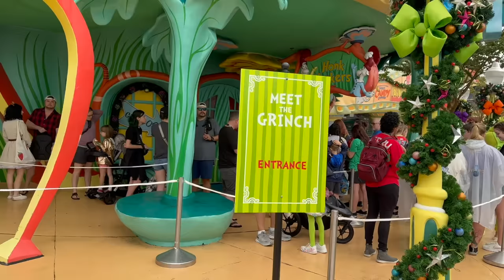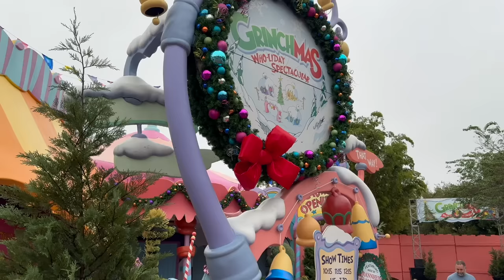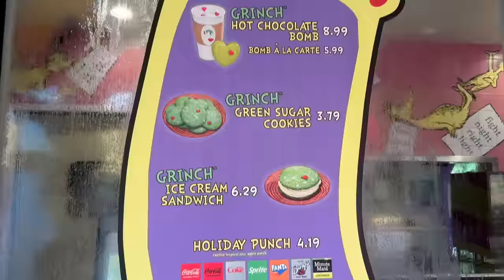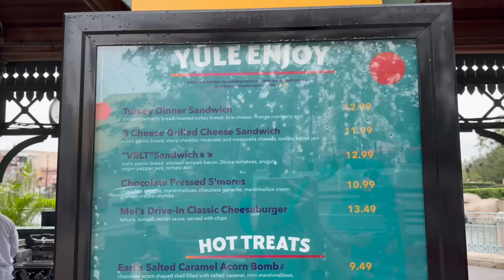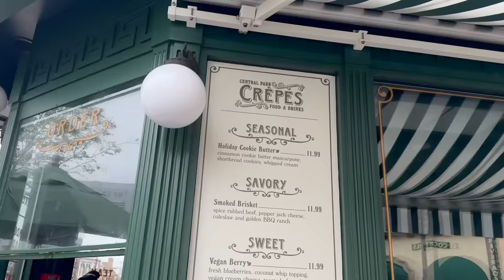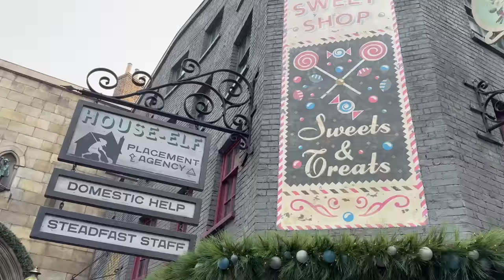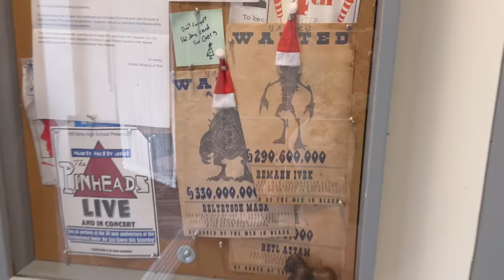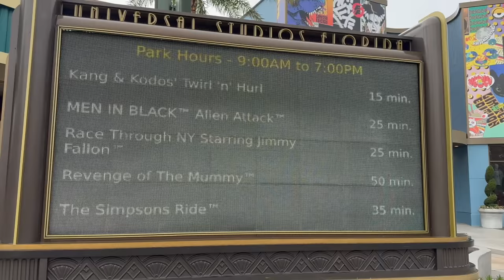Universal Studios Orlando Christmas Opening Day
Universal Studios Orlando Holiday's are HERE and Universal Orlando got off to a very rainy start BUT we try to make the most of our day from Grinchmas, meeting the Grinch, seeing the wholiday spectacular, trying treats and so much more in Orlando Florida for Christmas!

We love to visit the Walt Disney World Resort including Magic Kingdom, Hollywood Studios, Epcot, Animal Kingdom, and Disney Springs. We also love Universal Studios Orlando and visiting Islands of Adventure, Universal Studios, and are very excited for the upcoming Universal Epic Universe!